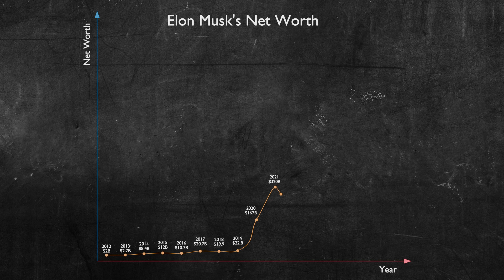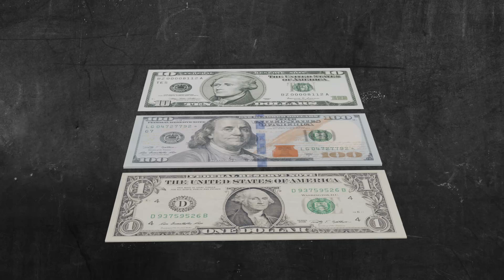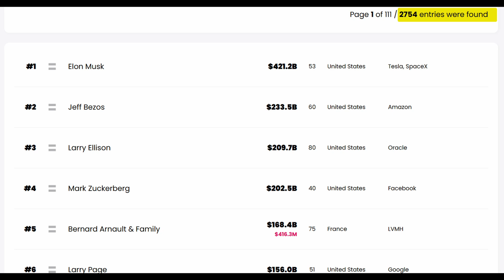True Scale of a Trillion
A trillion dollars. It’s a number so massive it’s almost impossible to wrap your head around—but we’re giving it a shot. In this video, we break down just how incomprehensibly huge a trillion is, comparing it to time, money, and even physical size. From billionaires to the potential rise of trillionaires like Elon Musk, we explore the staggering implications of concentrating such immense wealth in the hands of one person. Is this the future we want? Let’s dive in and discuss.